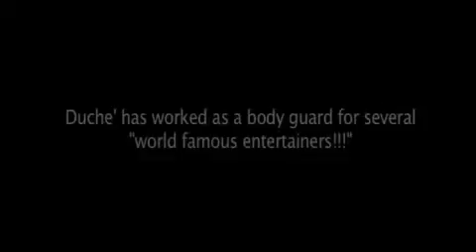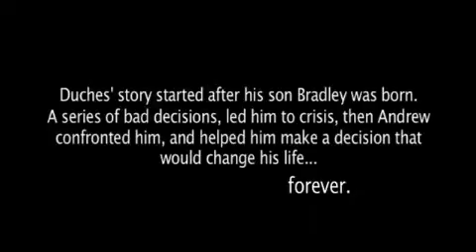Duche Bradley SAGA PROMO